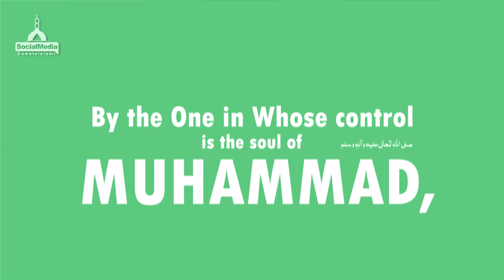Dawateislami | Mobile Cheen'nay Ki Wardat ( Chori Daketi) | Maulana Ilyas Qadri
¶ Dawateislami is one of the leading sunnah inspired spiritual channel of Pakistan